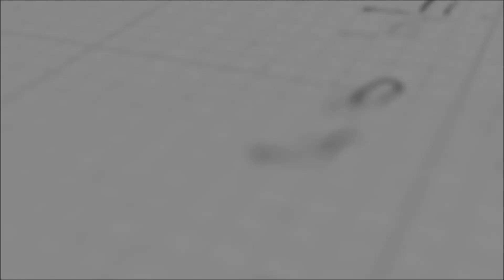Come stampare bicchieri per bambini in acciaio inossidabile con pressa a caldo per tazze?